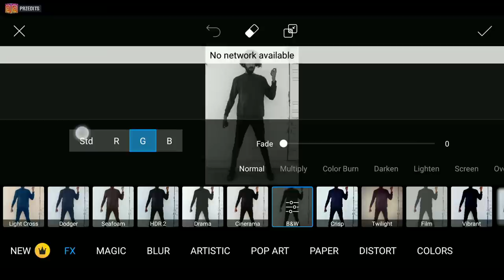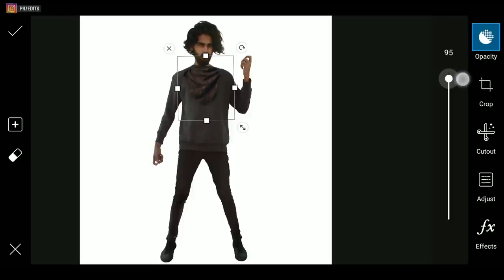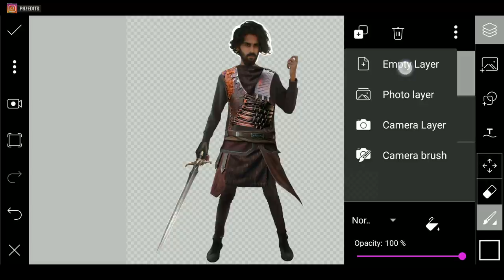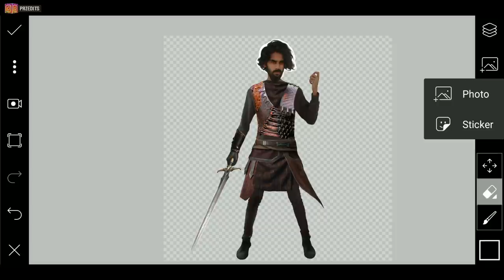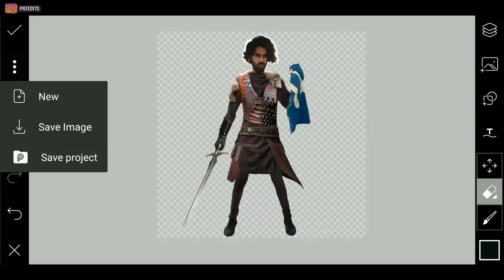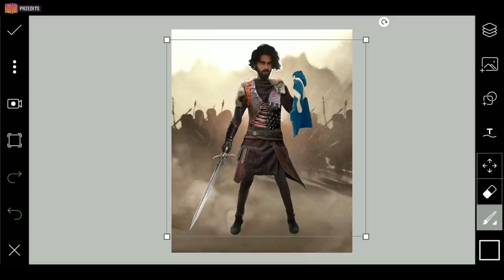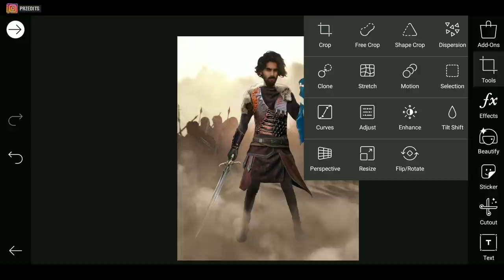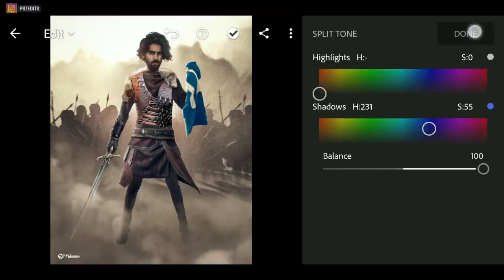Ertugrul Ghazi Concept Artwork Photo Editing In Picsart & Lightroom CC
This concept is of Ertugrul Ghazi. As i said in my Instagram story i am working on Dirilis Ertugrul concept. There i create a saving moment in my concept in the background i put too much noises because the story of this Ertugrul drama.

~~ APPLICATIONS ~~

~~Videos~~